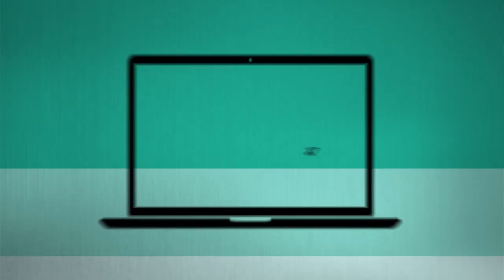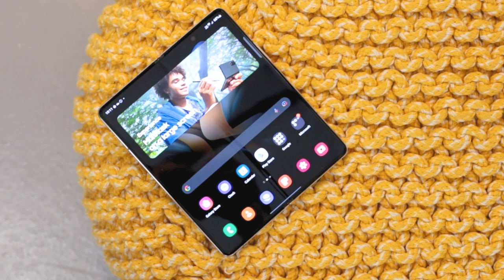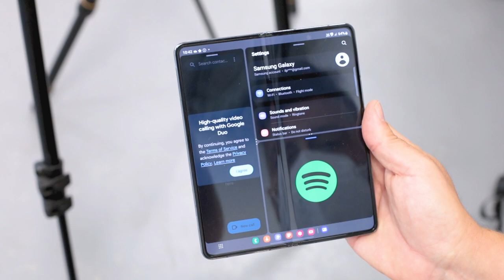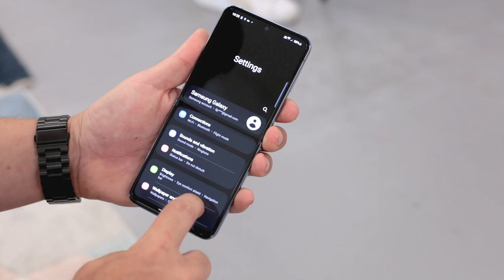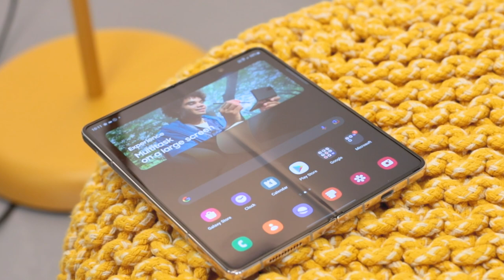Ho provato Z Fold 4, Z Flip 4 e tutte le novità di Samsung: anteprima e hands-on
00:00 - Cosa cambia
01:46 - Galaxy Z Fold 4
06:00 - Galaxy Z Flip 4
08:25 - Galaxy Watch 5 e Watch 5 Pro
09:35 - Galaxy Buds2 Pro
10:37 - Prezzi, disponibilità e promozioni

Abbiamo provato in anteprima i nuovi Samsung Z Fold 4, Z Flip 4 assieme ai Samsung Galaxy Watch 4 e 4 Pro e le nuove Samsung Galaxy Buds 2. Ecco il nostro handson e le nostre prime impressioni.